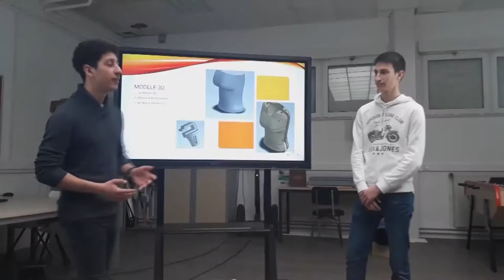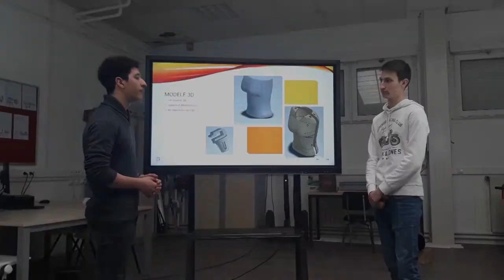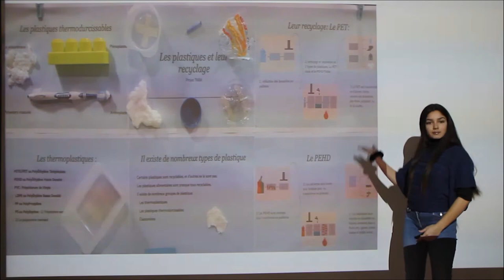Avons-nous l'océan que nous méritons ?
Nous sommes élèves en Moselle Est. Pour nous, l'océan, c'est loin ! Le plastique ? Un bien manufacturé utile et générateur d'emploi. Comment se fait-il qu'on le retrouve si souvent en bordure de nos routes, de nos chemins ? Sommes nous responsables de cet océan plastique dont on nous parle tant ? Existe-t-il ce 7ème continent si souvent décrit ? Quelles solutions s'offrent à nous pour réduire notre pollution plastique ? Venez suivre nos investigations ! Et regardez jusqu'au bout ! Elles ont déjà inspiré notre slameuse et le club musique du lycée (production originale à découvrir dans le générique de fin) !
Du lycée à l'océan il n'y a qu'un pas…

Crédits :
Les élèves de la 2nde2 du lycée Charles Jully et leurs enseignantes (Mmes V.Thiry, Seguin, Toriello et I.Kraemer) remercient tous ceux qui, de près ou de loin, ont participé à la réussite de ce projet, et en particulier:
- l'équipe de BTS plasturgie du lycée, A.Naegelen et ses élèves,
- le club musique du lycée et nos slameurs,
- la MDL et notre CPE V.Bodocco,
- l'équipe de direction,
- le SYDEME (Syndicat Mixte de Transport et de Traitement des Déchets Ménagers de Moselle-Est) pour son accueil,
- nos fées techniques, sans qui aucune prise son de qualité n'aurait été possible,
- Mrs P. Henrion et G. Koenig de MOUV'Génération Evénementiel pour l'image,
- la fondation TARA Océan,
- l'académie Nancy-Metz.